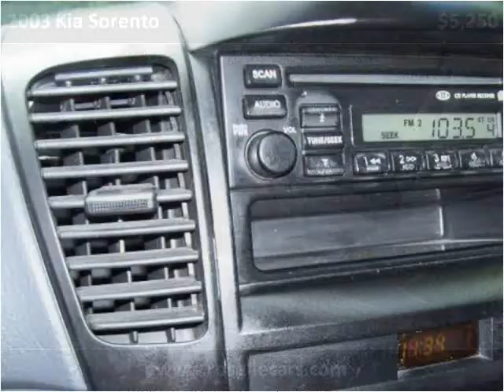2003 Kia Sorento Used Cars Roselle IL